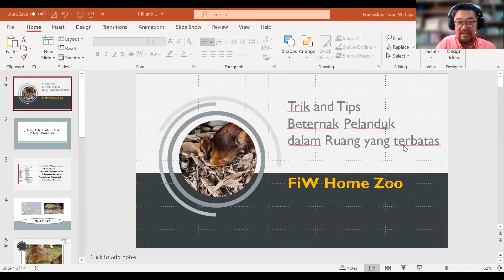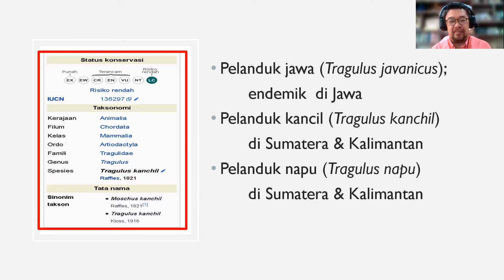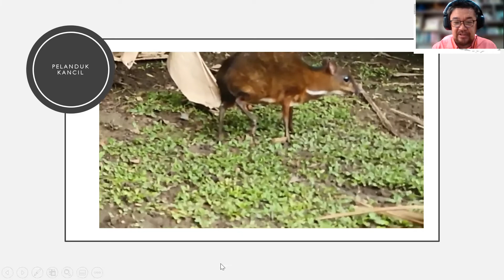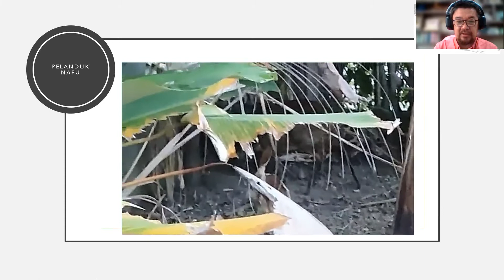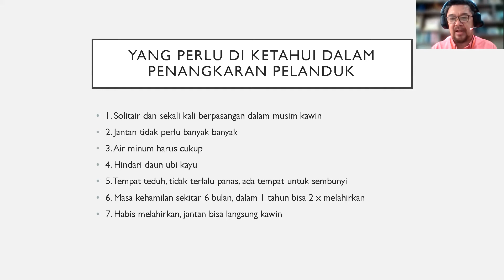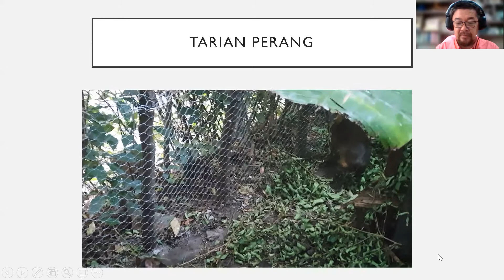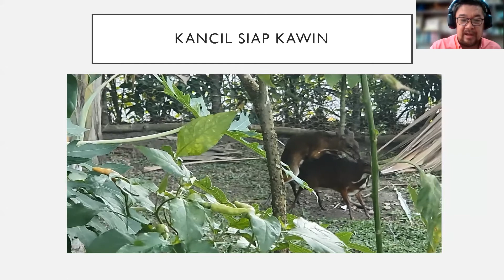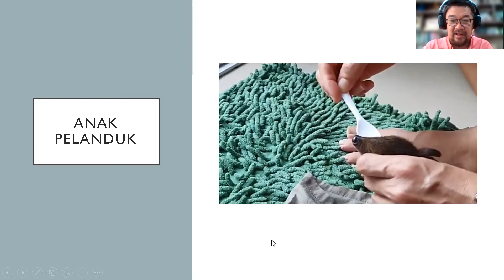Trik and Tips Beternak Pelanduk dalam Ruang yang terbatas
Trik dan Tips, beternak Pelanduk mempermudah kita untuk memelihara ungulata terkecil ini di ruang yang sempit. Perlu belajar, supaya kita tidak mengulangi kesalahan yang sama, menyalurkan hobby sekaligus melindungi hewan hewan khas indonesia